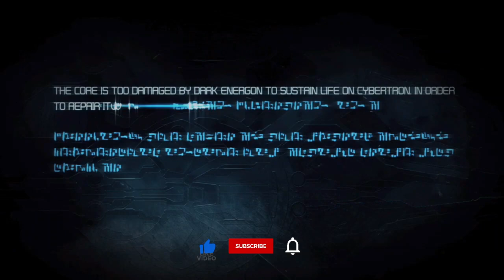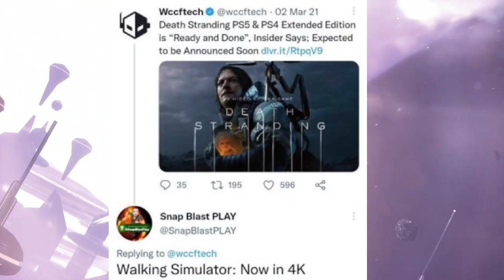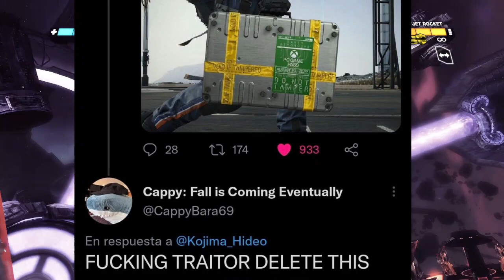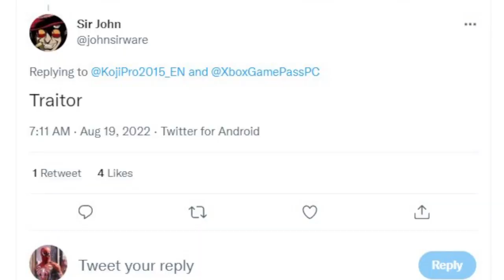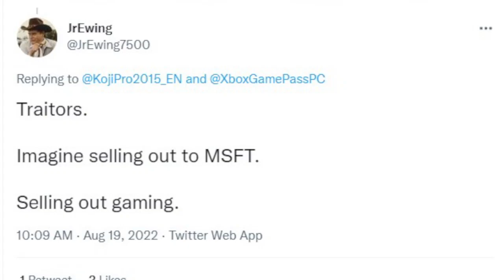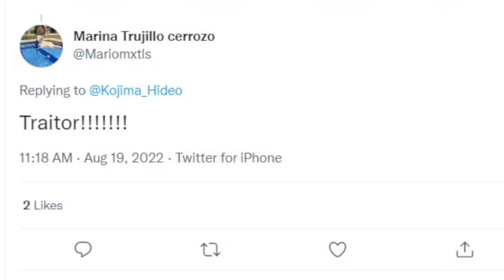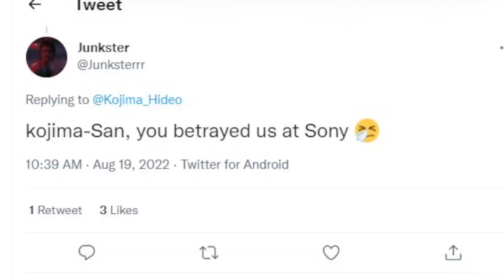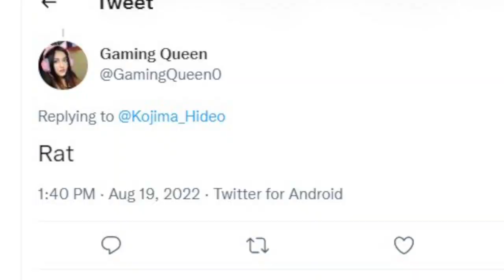Ponies Salty over Death Stranding GAMEPASS PC XBOTS EXPOSED!!!